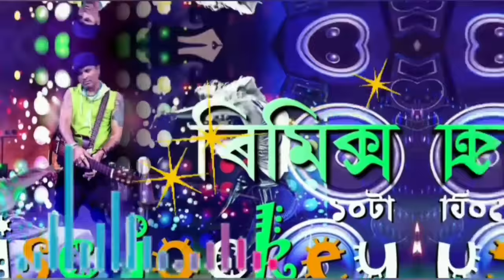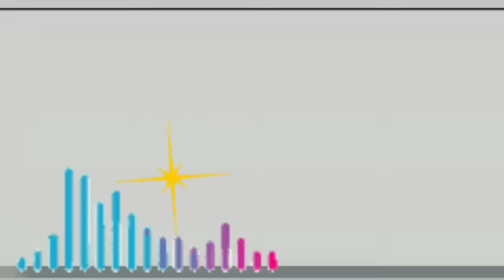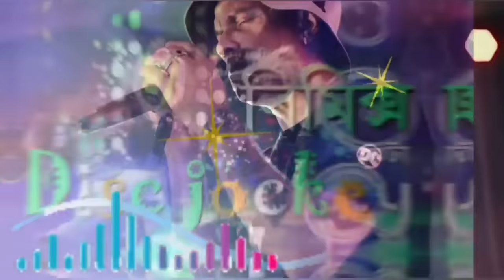Your Favorite's Songs | ছাল চিঙিলে । Party Song | Zubeen গার্গৰ Top অসমীয়া Remix গীত @bakulartal​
@bakulartal  Zubeen Garg's Early life--- Garg was born in a Brahmin family at Tura, Meghalaya to Mohini Mohon Borthakur and Late Ily Borthakur. He was named after the music composer Zubin Mehta and used his gotra Garg as his surname. His father Mohini Borthakur was a Magistrate, and is a lyricist and a poet under the name Kapil Thakur and his mother Late Ily Borthakur was a singer. Garg's younger sister Jongki Borthakur was an actress and singer who died in a car accident in February 2002 in Sonitpur district while they were going to perform stage show along with her co-artists. He had released the album Xixhu in 2002, in the memory of Jonkey Borthakur. His another sister is Dr. Palme Borthakur.
Garg passed his matriculation exam in Tamulpur Higher Secondary School and then pursued a degree in Bachelor of Science in B. Borooah College but dropped out to concentrate in his singing career.
Garg married Garima Saikia, a fashion designer from Golaghat, Assam on 4 February 2002.

Dole Dole    Zubeen Garg
CONTENT IS USED DURING.: 23:47 - 24:55
Jowan Mane    Babu
CONTENT IS USED DURING.: 19:56 - 20:34
Poduli Murote    Zubeen Garg
CONTENT IS USED DURING.: 25:35 - 32:23
Aage Pase Dekha Nai    Zubeen Garg
CONTENT IS USED DURING.: 42:31 - 48:09
Aeri Najabi    Zubeen Garg
CONTENT IS USED DURING.: 6:08 - 10:59
Dekhilu    Zubeen Garg
CONTENT IS USED DURING.: 10:59 - 17:04